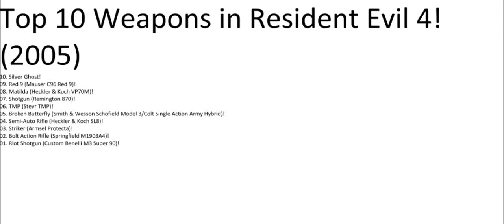Top 10 Weapons in Resident Evil 4! (2005/Resident Evil 20th Anniversary)